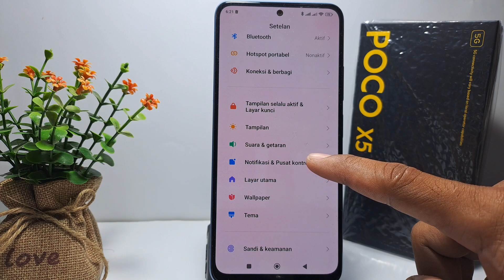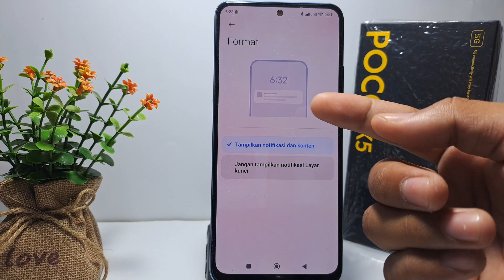Cara Menampilkan Notifikasi Di Layar Kunci Poco X5 5g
Berikut saya bagikan tutorial cara menampilkan notifikasi di layar kunci poco x5 5g.

Pencarian untuk video ini :
menampilkan notifikasi di layar kunci
tampilkan notifikasi di layar kunci poco
munculkan notifikasi di layar kunci poco x5
menampilkan notifikasi di layar kunci poco